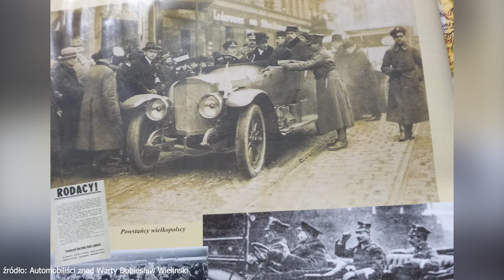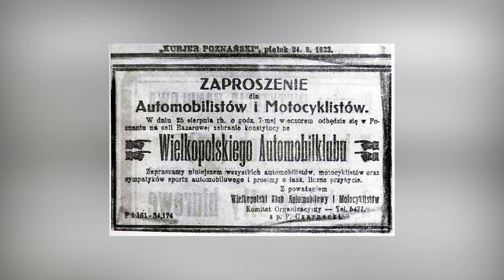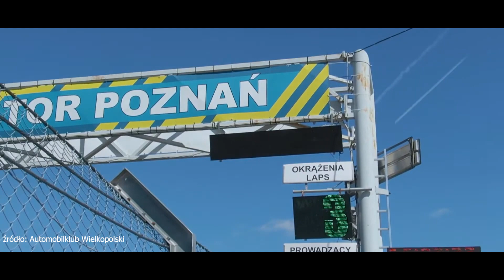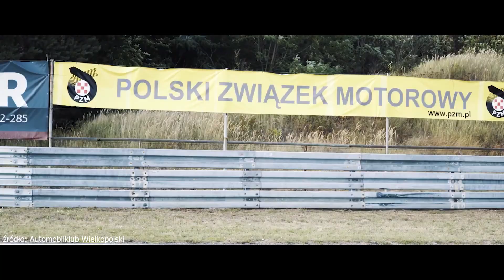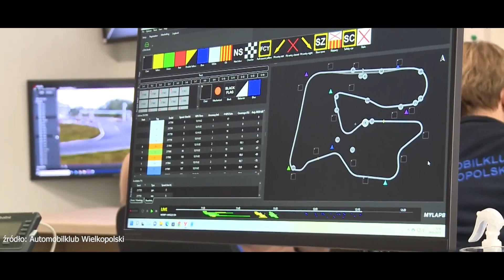MotoSport MotoPrzygoda - Bartosz Bieliński - Prezes Automobilklub Wielkopolski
Gościem w programie jest - Prezes Automobilklub Wielkopolski - Bartosz Bieliński. Rozmawiamy o:
✅100 letniej historii Klubu
✅Sezonie wyciągowym na Torze Poznań